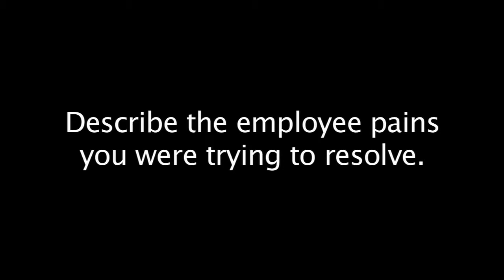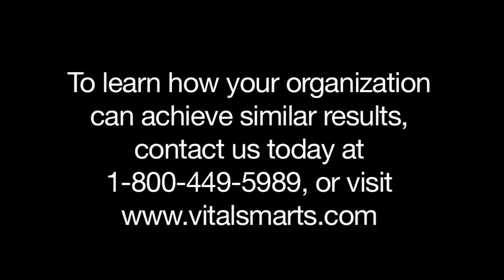Maine General Health